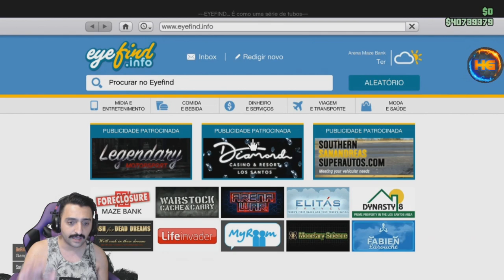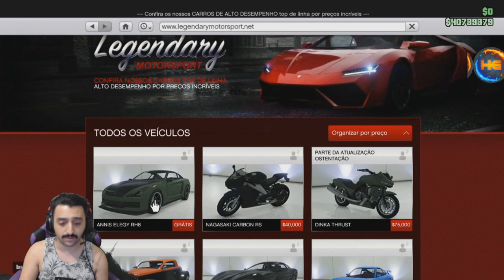GTA V **NOVO INÉDITO** URGENTE SOLO VENDENDO CARRO RH8 GRÁTIS POR ATE 900 MIL RÁPIDO E FÁCIL X&P